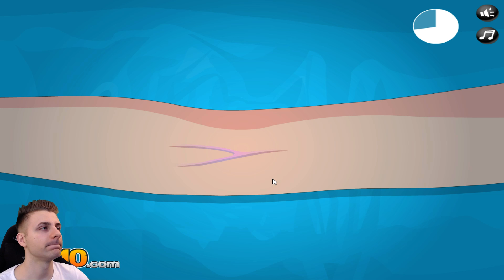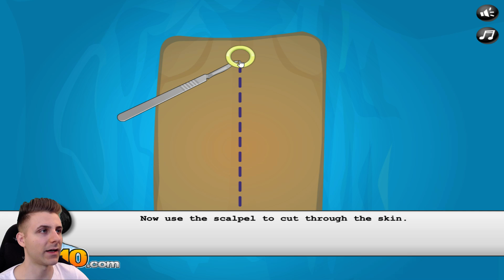Doctorul Rancaciovean | Scolioza